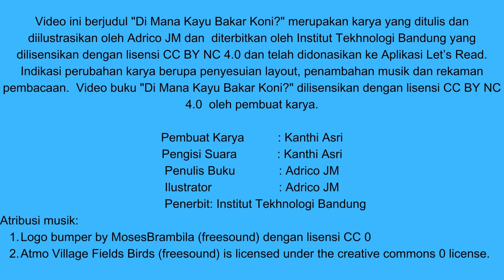Audio Book "Di Mana Kayu Bakar Koni?" Gemari Baca | Let's Read Indonesia